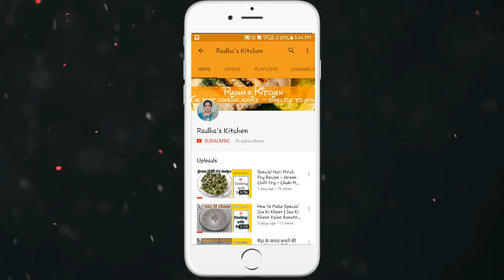Rajasthani Dal Bati Churma Recipe | How To Make Dal Bati Churma | Rajasthani Most Favourite Dish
In this video I describe about how to make - Rajasthani Dal Bati Churma Recipe | How To Make Dal Bati Churma | Rajasthani Most Favourite Dish

          {Daal Ingredients}

Green Coriander (हरा धनिया) - 3 tbsp (finely chopped)
Red Chilli Powder (लाल मिर्च पाउडर) - 1/2 tsp
Tomoto (टमाटर) - 1
Ginger Paste (पिसी अदरक) - 1/2 tsp
Garlic Paste (पिसा लस्सन) - 1/2 tsp
Green Chilli (हरीमिर्च) - 2 (finely chopped)
Whole Garam Masala (साबुत मसाले)
Brown Cardamom (बड़ी इलायाची) - 1
Cloves (लौंग) - 4
Black Pepper (काली मिर्च)  8 - 10

        {Churma And Tandoor Bati Ingredients}...

Samolina (सूजी) - 100  gm
Khoya/Mawa (मावा) - 400 gm
Powdered Sugar (बूरा) - 400 gm
Green Cardamom Powder (हरी इलाइची पाउडर) - 7-8
Almonds (बादाम)  - 7-8
Ghee (घी) - 400 gm
Raisins(किशमिश) - 20-25

Hey Friends,

This channel is all about cooking. I am here to help you make all type of delicious Recipes and that too with simple technique. All my videos are in Hindi. my channel also includes recipes for kids. A lot of simple recipes across a wide range of cuisines.

Happy cooking!!!

AGALI RECIPE TAK KE LIYE NAMASKAR FRIENDS.